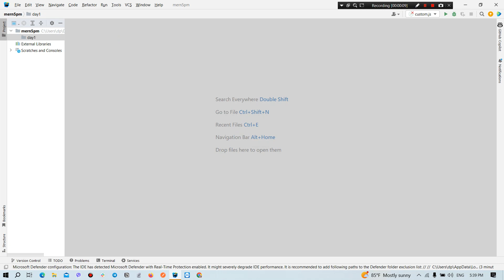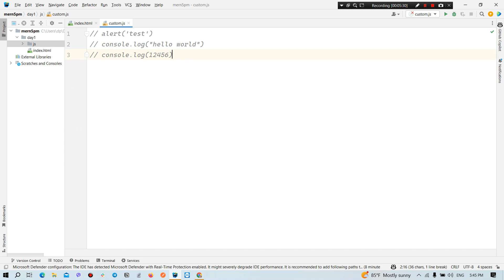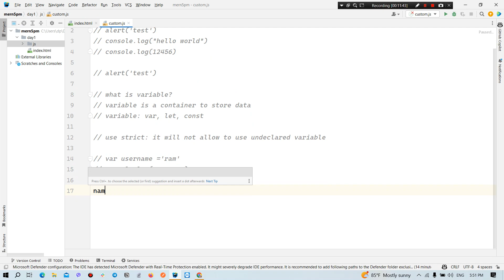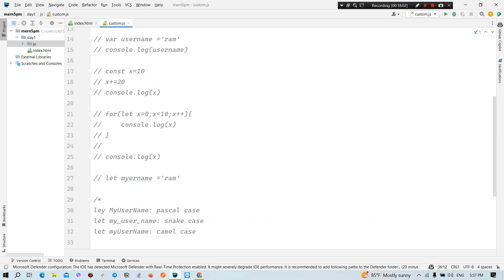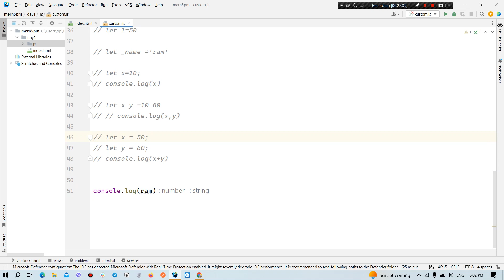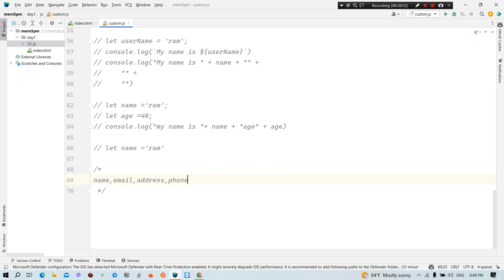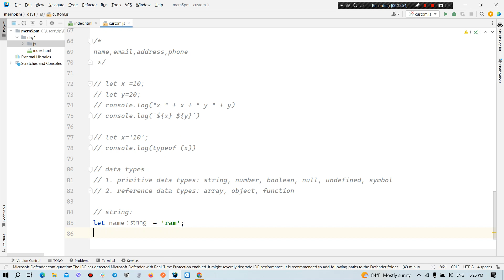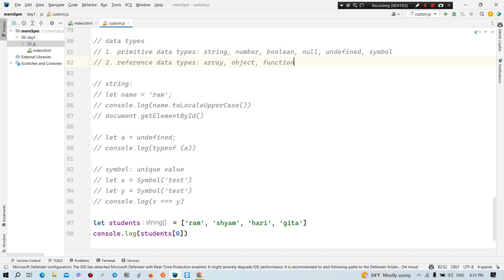MERN STACK Class Day 5